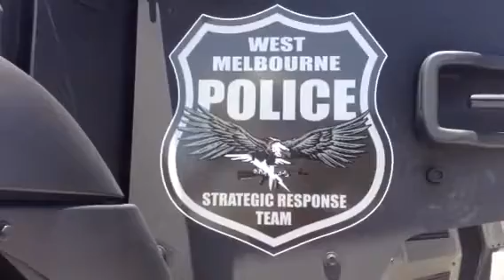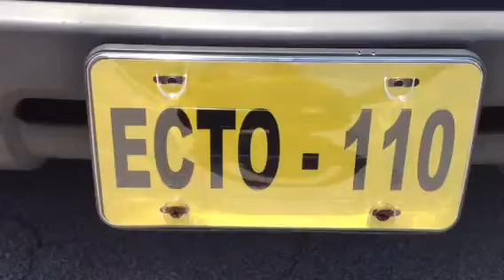Space Coast Nerd Fest 2015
Actor Michael Winslow headlines 2nd annual Space Coast Nerd Fest at Melbourne Auditorium. Video posted by May 23, 2015, by Jennifer Sangalang, FLORIDA TODAY